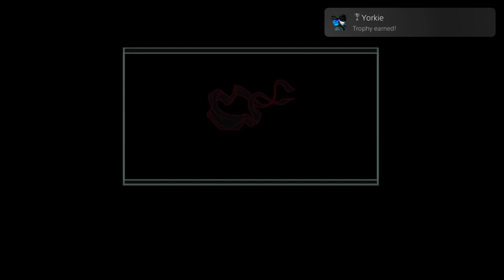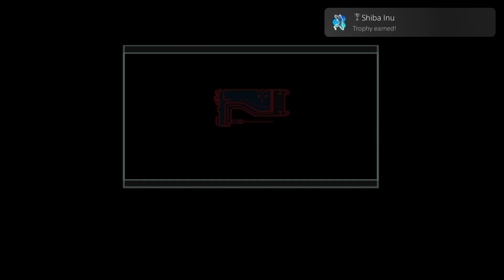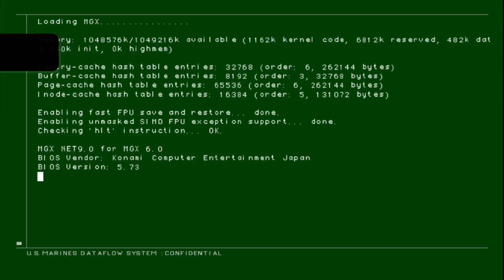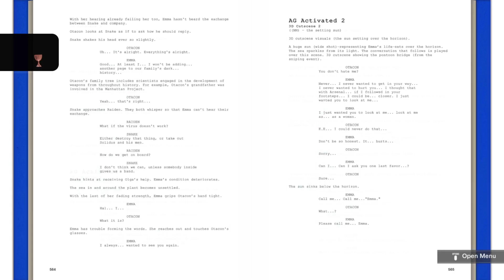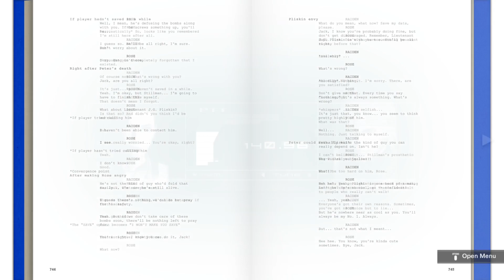METAL GEAR SOLID 2 PLATINUM TROPHY UNLOCKED ( MASTER COLLECTION PS4 VERSION) - MINI TROPHY GUIDE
VIDEO SHOWING ME UNLOCKING ALL OF THE TROPHIES IN MGS 2 ON PS4.